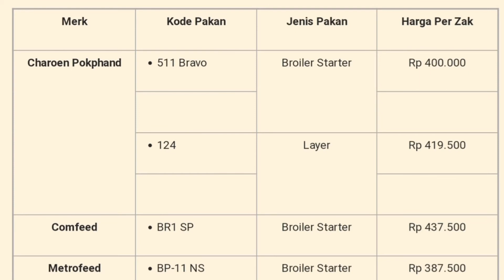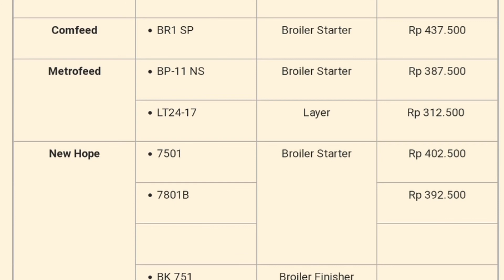Harga Pakan Ayam Broiler Hari Ini Senin 11 Oktober 2021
Harga pakan ayam broiler terbaru senin 11 oktober 2021, Ternak ayam broiler akhir ini lagi viral karna di tahun 2021 pembuatan kandang ayam broiler drastis bertambah khususnya di daerah bali, daging ayam potong memang sangat digemari oleh masyarakat sehingga butuh ribuan ton perharinya untuk menyediakan stok daging ayam potong, ternak ayam potong tidaklah mudah dan juga tidak terlalu sulit hanya butuh ketekunan saja, jarang sekaki peternak ayam broiler mengalami kerugian baik itu peternak mandiri maupun peternak mitraan, sedangkan untuk harga pakan ayam broiler juga tidak terlalu mahal.

Harga pakan ayam broiler dapat berubah sesuai bahan campuranyang dibutuhkan, jika bahan bahan pembuatan pakan agak sulit didapatkan maka harga pakan ayam potong juga pasti ikut naik,  dan sebaliknya jika bahan yang digunakan untuk pembuatan pakan mudah didapatkan harga pakan juga ikut turun

Kunjungi juga link ini agar dapat wawasan baru

2. Kumpulan cara ternak ayam kampung